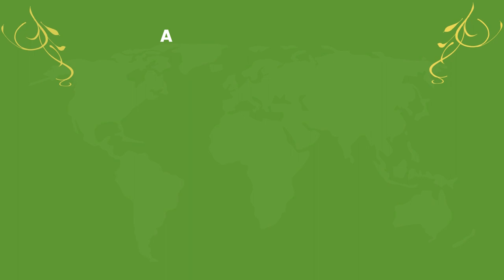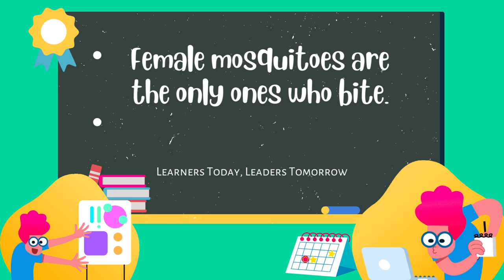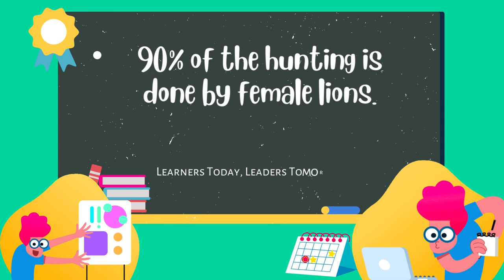Animals and Plant Science Facts | Amazing Facts | Plants and Animals | Environmental Studies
Plants are commonly associated with the greenery that surrounds our houses and the foods we consume. However, there is so much more to the magnificent world of plants. According to The State of the World's Plants study produced by the Royal Botanic Gardens Kew, there are 301,000 species now known about, with just 20,000 of them being consumed by humans. Every day, new species are identified.

The plant kingdom is brimming with fascinating variety and facts that will astound, astonish, and fascinate you. Prepare to enjoy as you go through these amusing facts about plants.